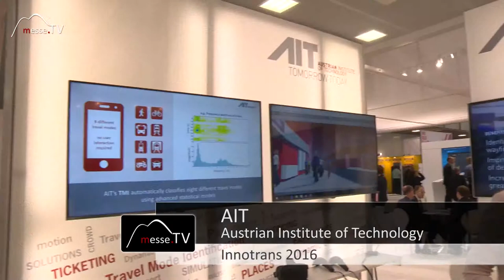AIT • Zielgruppe Travel Mode Identification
Die Travel Mode Identification ist eine Applikation von AIT (Austrian Institute of Technology). Auf der InnoTrans Messe in Berlin stellen sie ihr dynamisches Tarifierungsmodell vor.

Die Travel Mode Identification rechnet über das Smartphone mit ausgeklügelter Technik automatisch ab. Sie erkennt in welchem Fortbewegungsmittel man sich befindet, weiß den optimalen Tarif und stellt am Ende des Aufenthalts die Rechnung zusammen.

Doch wer ist die Zielgruppe dieses B2B Produkts?

Im Gespräch mit Di Arno Klamminger auf der InnoTrans 2016.